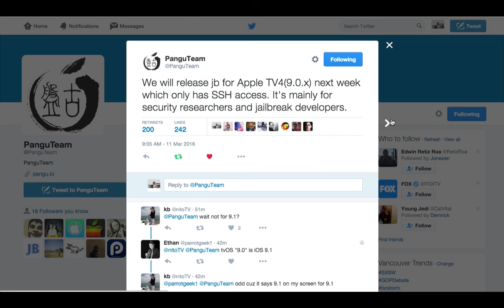PanGu Announces First Apple TV 4 Jailbreak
PanGu announces first Apple TV 4 Jailbreak for iOS 9.0.x!